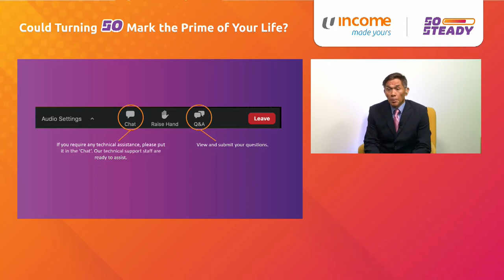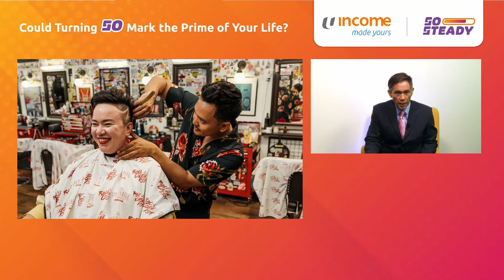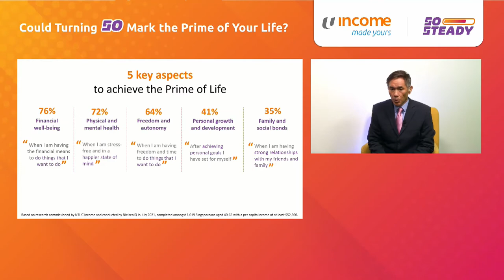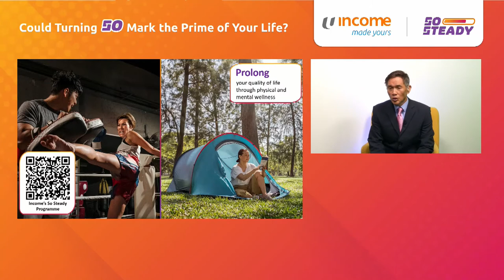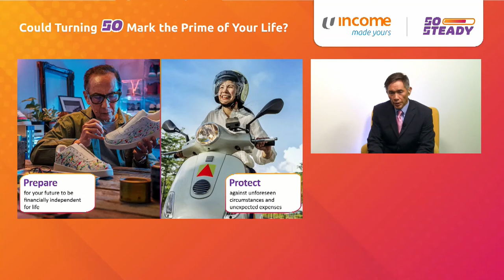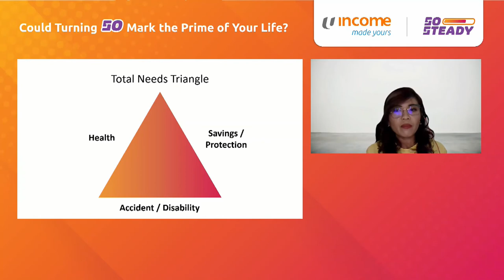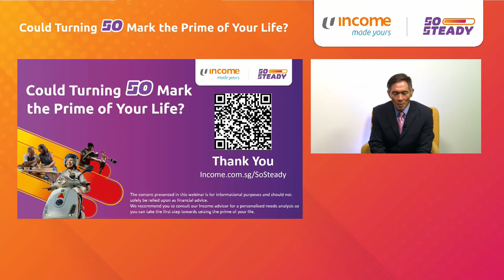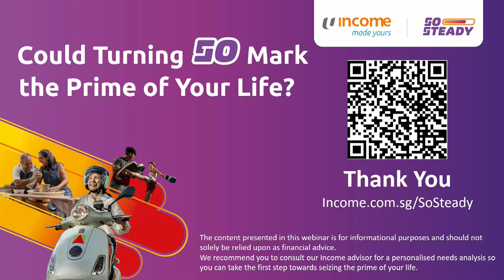Could Turning 50 Mark The Prime Of Your Life? | So Steady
Watch our panel discuss how attitudes towards ageing are changing, along with how lifestyles and preparations for the future are evolving to achieve better physical, mental and financial well-being plus get practical tips towards active and successful ageing you can start putting into practice today.

Our panelists:
Paulin Tay Straughan (SMU Dean of Students and Professor of Sociology (Practice); Director of Centre for Research on Successful Ageing (ROSA))
Eleanor Yap (Founder and Editor, Ageless Online)
Wendy Soong (Executive Financial Consultant, Income)

Hosted by:
Arnold Gay (CNA938 Presenter)

Chapters:
0:00 Introduction
3:30 Attitudes Towards Ageing are Evolving
12:56 What is the 'Prime of your Life'?
19:08 How You Can Live Your Prime Years to the Fullest
21:50 The 4Ps Strategy (Pursue, Prolong, Prepare and Protect)
22:19 Prolong Your Quality of Life
23:19 Pursue Your Interests & Passions
38:07 Prepare For Financial Freedom & Protect Against the Unforeseen
1:00:40 Take The First Step Today

You may also like:

4 Self-Care Tips to Make the Most Out of Your 40s

I’m Just 53 but I’m Already Feeling the Pressure to Retire